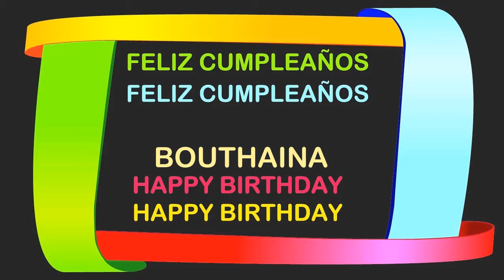Bouthaina Birthday Postcards & Postales